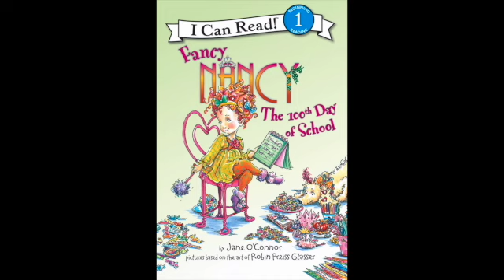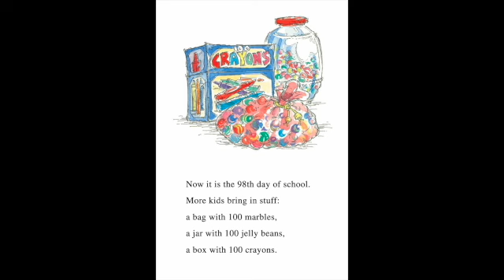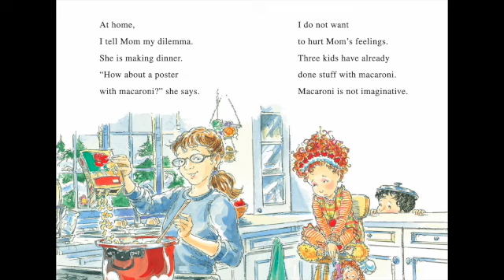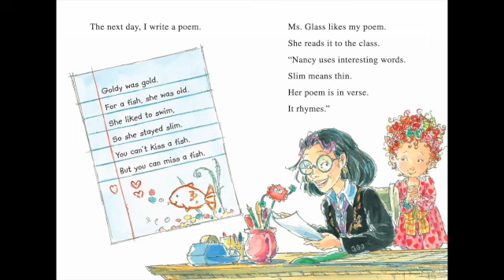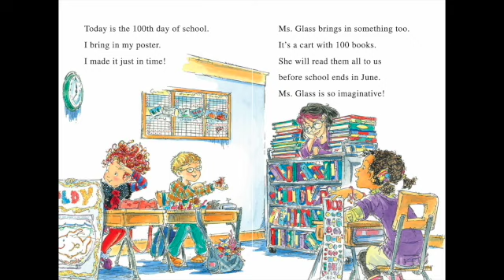FANCY NANCY THE 100TH DAY OF SCHOOL Read Aloud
With the 100th day of school just around the corner, Nancy finds herself utterly stumped. She can’t think of anything exciting, special, or imaginative enough to bring in to class to commemorate the day. Just as Nancy begins to lose hope, she finds inspiration from an unexpected source—and learns that even sad events can bring with them a glimmer of beauty.

Ger your own Fancy Nancy Doll: